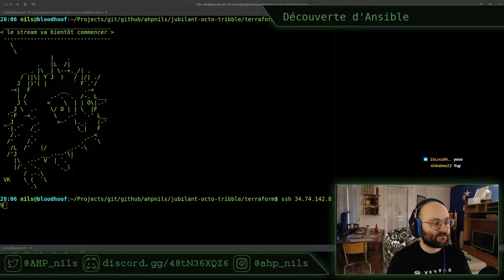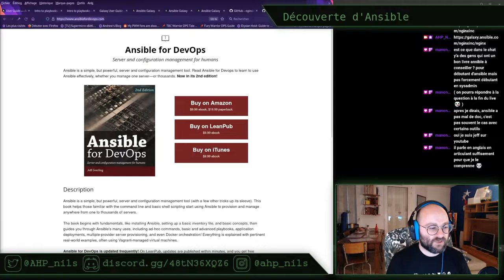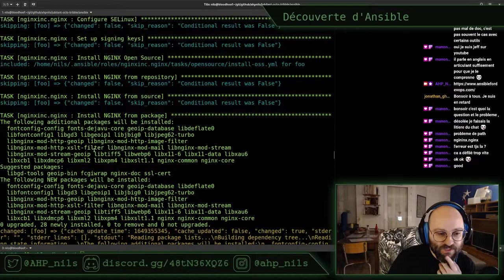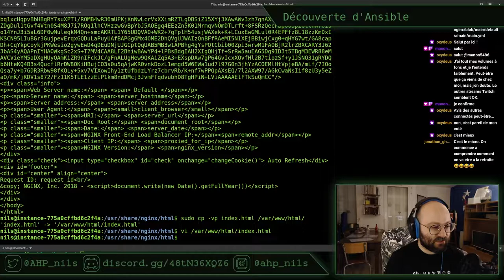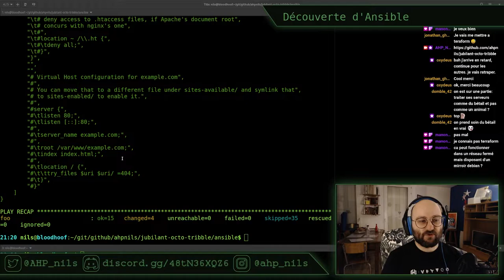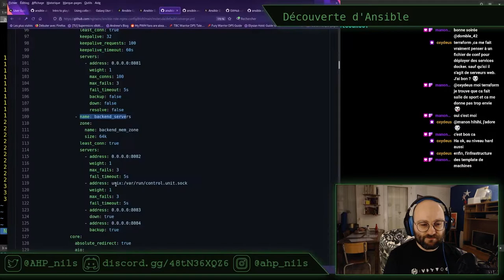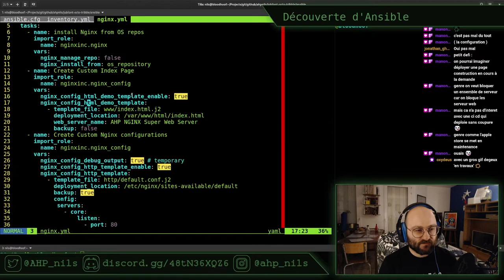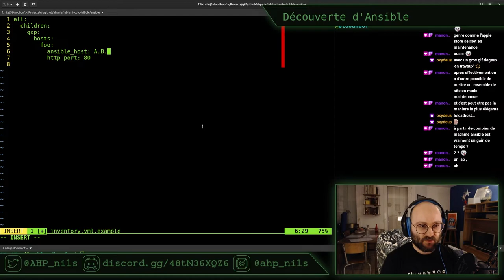Découverte d'Ansible E02 - stream du 07 avril 2022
Après Terraform, découverte d'Ansible. J'utilise le petit labo monté sur Google Cloud mais il est possible d'utiliser une machine virtuelle Debian en local.

Pour reproduire les manipulations de cette vidéo :
- le dépôt de code, contenant la partie Terraform mais aussi Ansible